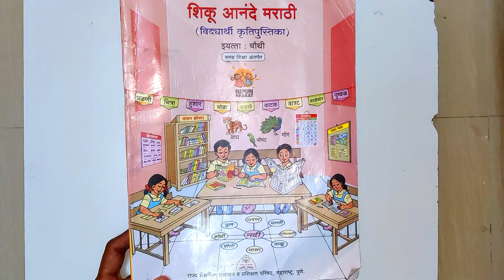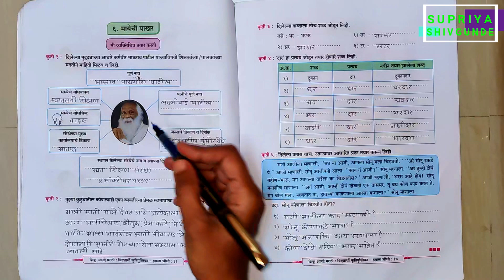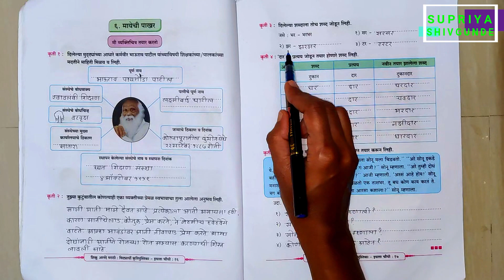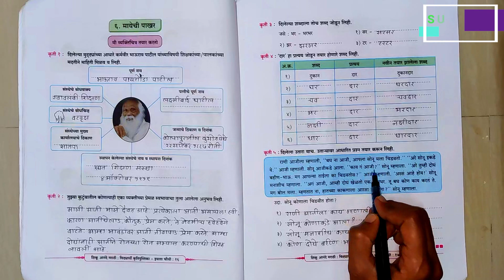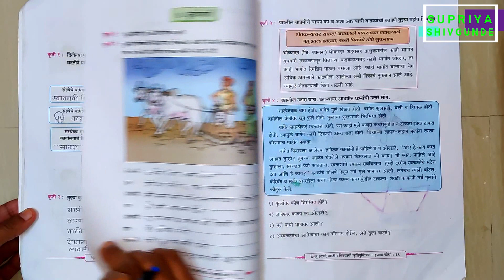६. मायेची पाखरं|| शिकू आनंदे मराठी|| विद्यार्थी कृतीपुस्तिका|| इयत्ता- ४थी|| समग्र शिक्षा अभियान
६. मायेची पाखरं|| शिकू आनंदे मराठी|| विद्यार्थी कृतीपुस्तिका|| इयत्ता- ४थी|| समग्र शिक्षा अभियान||

शिकू आनंदे मराठी, इयत्ता चौथी प्रथम सत्रातील सर्व कृतीपुस्तिका...👉